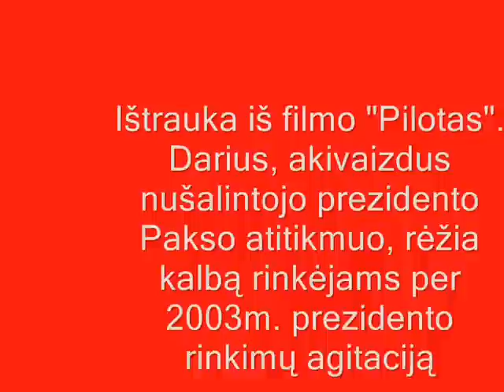Filmas "Pilotas". Ištrauka. R.Pakso atitikmuo sako kalbą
R.Pakso atitikmuo filme Darius sako kalbą per 2002m. prezidento rinkimus. Paulausko atitikmuo nerimsta...

Scenaristas Vytautas Matulevičius